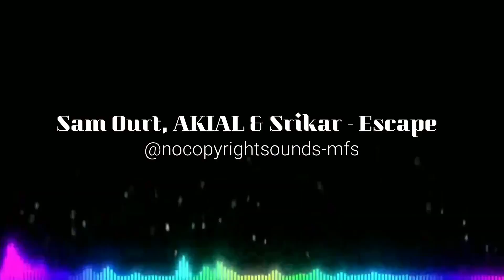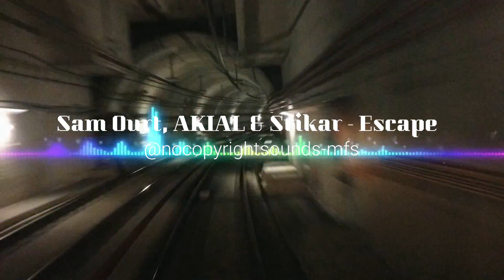Sam Ourt, AKIAL & Srikar - Escape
When using this track, you must copy & paste the text below to your video description.